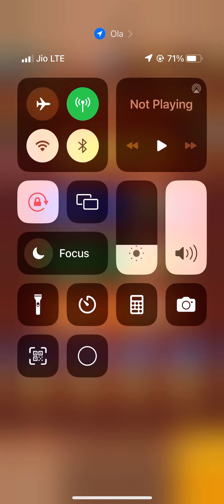Online Carrom Playing 🥳🥳